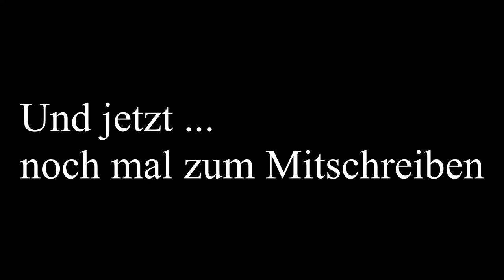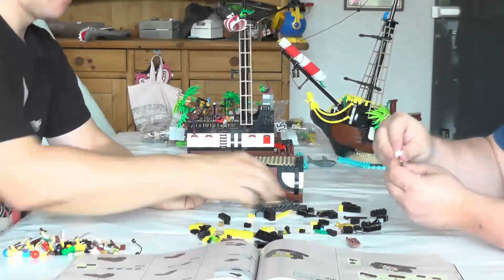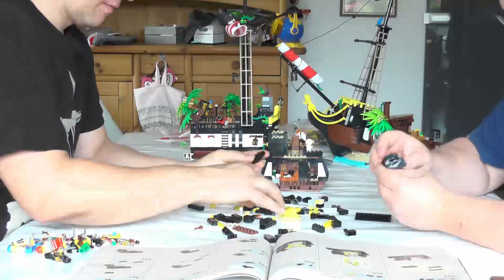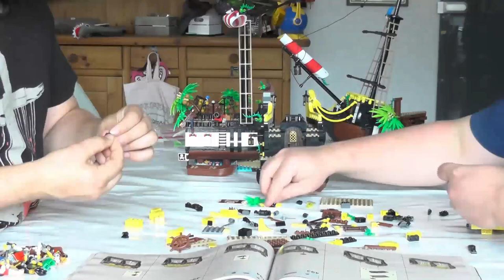Let's build "Piraten der Barracuda Bucht" Deutsch - Zeitraffer-Special